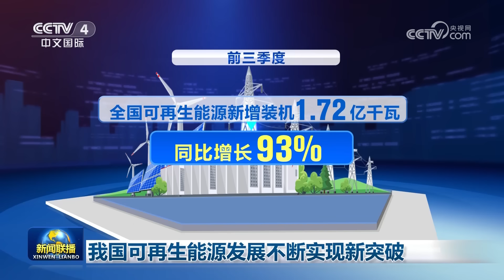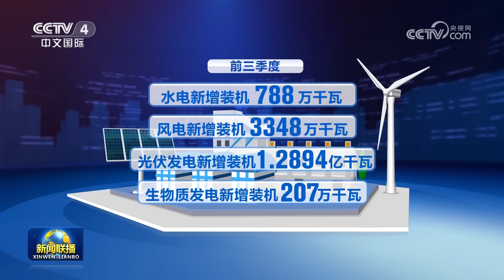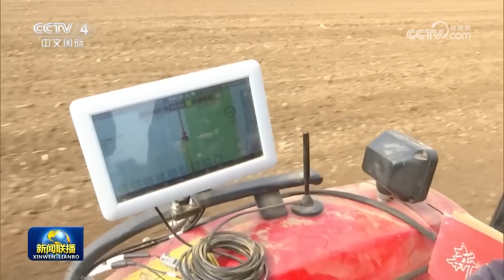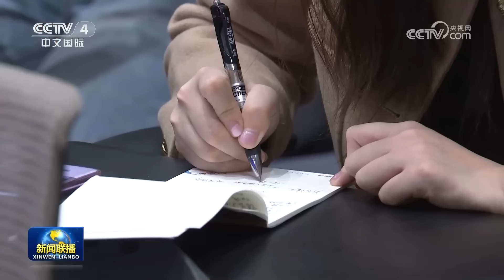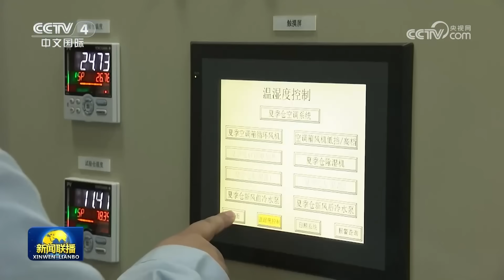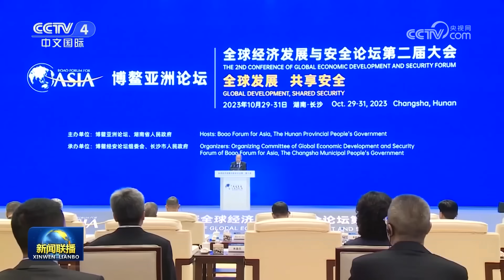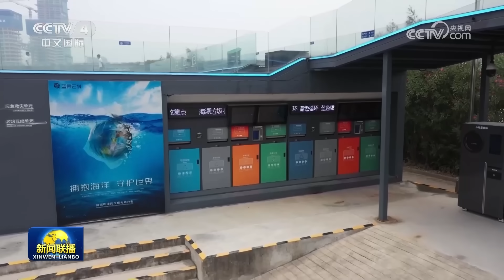习近平在同全国妇联新一届领导班子成员集体谈话时强调 坚定不移走中国特色社会主义妇女发展道路 组织动员广大妇女为中国式现代化建设贡献巾帼力量 | CCTV「新闻联播」20231030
本期节目主要内容：
00:00 新闻联播要点汇总；
01:31 习近平在同全国妇联新一届领导班子成员集体谈话时强调 坚定不移走中国特色社会主义妇女发展道路 组织动员广大妇女为中国式现代化建设贡献巾帼力量；
08:41 韩正会见美国飞虎队代表团；
09:38 三季度消费市场恢复态势更趋明显；
11:30 我国可再生能源发展不断实现新突破；
13:03 人民日报评论员文章：中国将始终是世界发展的重要机遇——中国经济观察③；
13:15 中国航天员乘组完成在轨交接 着陆场系统各搜救力量完成集结；
15:35 【新时代新征程新伟业——实干笃行】天津瞄准新领域 塑造高质量发展新动能；
18:03 【在希望的田野上】秋收接近尾声 秋冬种全面展开；
20:19 首届“一带一路”科技交流大会将在重庆举办；
21:09 国内联播快讯：
（1）前三季度互联网企业利润总额同比增18.2%；
（2）全国秋冬种农资供应充足 农民用肥需求有保障；
（3）前三季度文化产业发展恢复向好；
（4）文物司法保护力度加大 公益诉讼逾万件；
（5）首批2架ARJ21客改货飞机10月30日交付；
（6）博鳌亚洲论坛2024年年会会期公布；
（7）总台“中国希腊‘一带一路’对话会”举行；
（8）“蓝色循环”海洋塑料废弃物治理模式荣获联合国“地球卫士奖”；
24:38 以军逐步扩大加沙地面行动 哈马斯称与以军激烈战斗 美派遣的第二个航母打击群进入地中海；
27:36 俄称打击乌美制武器 乌称击退俄多地进攻；
28:21 国际联播快讯：
（1）叙利亚称以色列袭击叙境内军事目标；
（2）美国多地发生大规模枪击事件；
（3）印度南部火车相撞造成14人死亡。